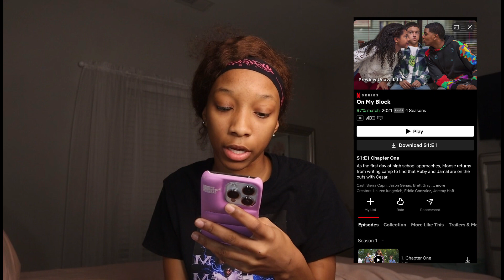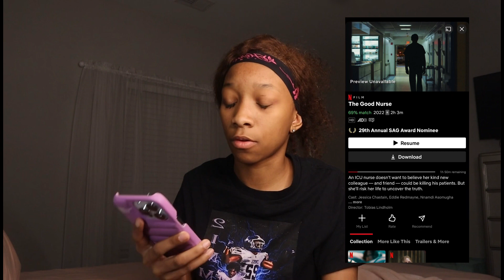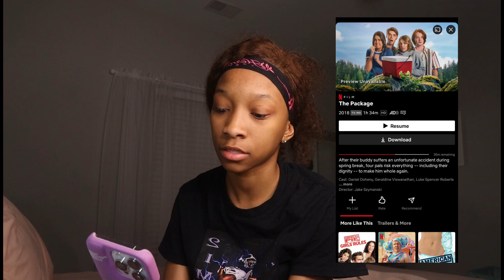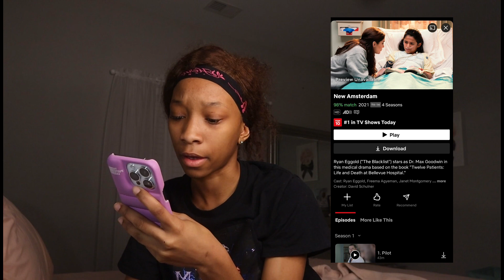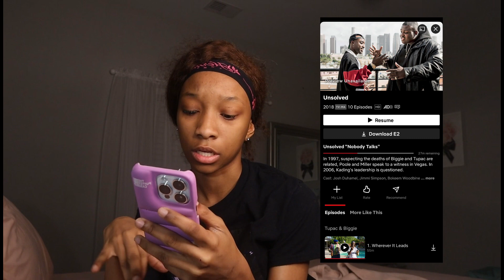TOP 10 NETFLIX SUGGESTIONS ; MUST WATCH | Jayla Zaire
i hope y’all like these netflix suggestions that i gave y’all in this video today! these are really the shows that i’ve already watched on netflix and i want y’all to enjoy these shows/movies too. some are scary, interesting and funny all in ONE. with that being said, i love y’all soooo much and let’s keep grinding ⭐️

Age: 16
Grade: 11th
Live: SC
Filming On: canon eos m200

☆ goal: 500